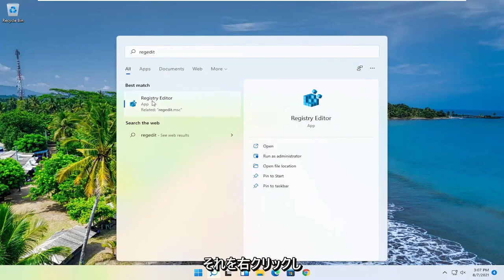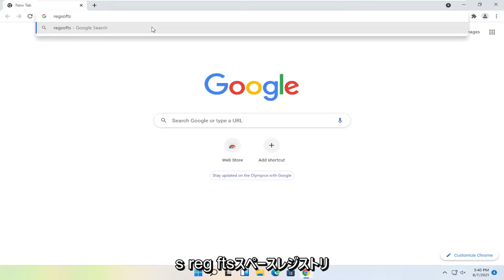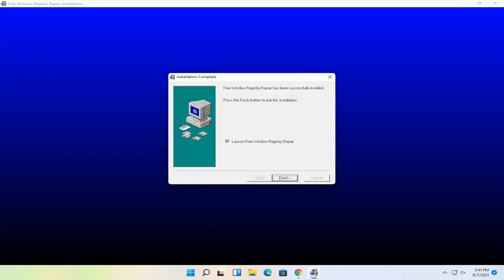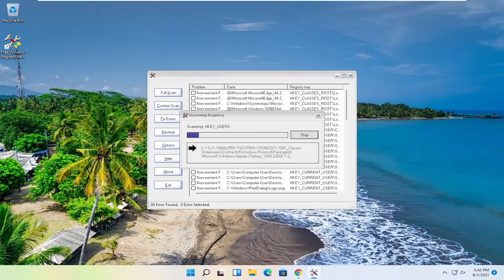レジストリエラーを修復するには？Windows 11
Windows11で破損したレジストリを修正する方法。

Windowsレジストリをいじると、Windowsシステムが壊れてしまう可能性があります。 Windows 11レジストリを破損した場合は、データが失われる可能性があるため、できるだけ早く修正する必要があります。

とにかく、このテーマについては以下の行で詳しく説明しますので、遠慮なく次のガイドラインを確認してください。

通常、レジストリエディタ内で変更を加えた後、破損したレジストリエラーが発生する可能性があります。そのため、Windows 11システムの内部設定はすべて揃っているため、何かを変更する前にレジストリをバックアップすることをお勧めします。

お分かりのように、レジストリの問題はOSの問題を意味するため、デバイスの使用に問題が発生する可能性があります。ほとんどの場合、レジストリが破損した場合、Windows OSを再インストールする必要があります。これは、すべてのデータが失われることを意味します。

とにかく、以下の手順を使用すると、Windowsを最初から再インストールせずに、Windows11の破損したレジストリエラーを修正することができます。したがって、このチュートリアルのガイドラインを試して、データを失うことなく手動でデバイスを修復できるかどうかを確認してください。

このチュートリアルで対処する問題：
破損したレジストリウィンドウ11
レジストリデータベースが破損したWindows11
破損したレジストリウィンドウを修正する1
壊れたレジストリ項目
壊れたレジストリアイテムを修正する
Windows11の壊れたレジストリアイテム

レジストリがひどく破損していると、PCがレンガに変わる可能性があります。単純なレジストリの損傷でさえ、Windows OS内で連鎖反応を引き起こし、回復できないほどデータに損傷を与える可能性があります。したがって、破損したレジストリをできるだけ早く修正することが重要です。

では、Windows 11でレジストリが破損する原因は何ですか？あなたはいくつかの理由のためにあなたのPC上で破損したレジストリを取得することができます。レジストリの損傷を引き起こす主な理由の1つは、レジストリのある種の手動変更です。レジストリのわずかな変更でも、大きな問題が発生する場合があります。そしてそれが、あなたが何をしているのかを知らない限り、レジストリを台無しにしないことが常に提案されている理由です。場合によっては、有害なソフトウェアでさえ、Windows11のレジストリが破損する可能性があります。

このチュートリアルは、Windows 11、Windows 10、Windows 8 / 8.1、Windows 7オペレーティングシステムを実行しているコンピューター、ラップトップ、デスクトップ、およびタブレットに適用されます。すべての主要なコンピューターメーカー（Dell、HP、Acer、Asus、Toshiba、Lenovo、Samsung、Huawei）で動作します。